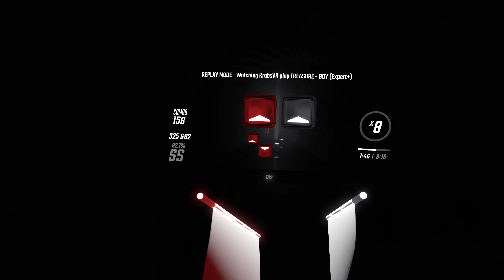Treasure - Boy (Expert) 92,3% SS-Rank | Beat Saber